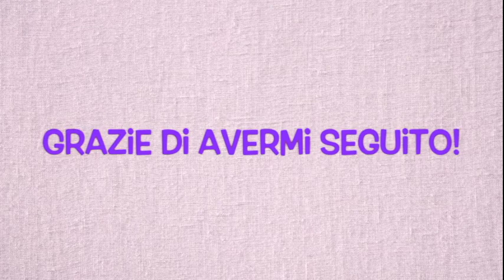MOST PLAYED di SETTEMBRE ♥ || I Più Utilizzati Del Mese!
Ciao Bellezze ♥
Oggi vi mostro i miei MOST PLAYED, ovvero i prodotti che ho utilizzato di più in questo mese!
Fatemi sapere se vi piacciono e se condividete i miei prodotti!!!
Spolliciate!
Aspetto i vostri commenti!!!

LAURAMAKEUP90